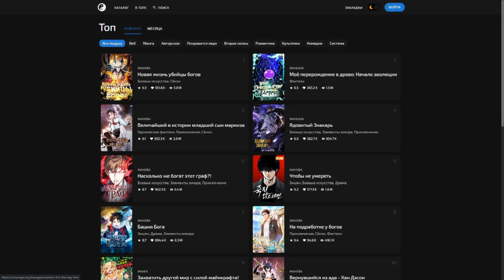Она следит за ним?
Аниме  -  Песня ночных сов | Yofukashi no Uta
Серия  -  7
Аудио  -  Axol NCR - Mars
Озвучка - AniLibria
Авторы - LIDEN FILMS, Itamura Tomoyuki, Kotoyama
Жанр - Романтическая комедия, cверхъестественная фантастика
Статус - в ожидании второго сезона